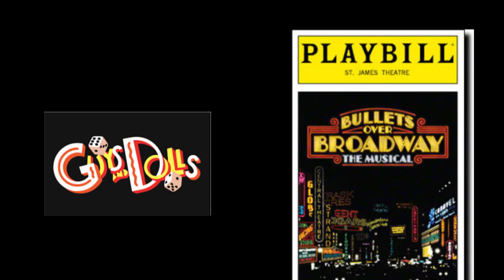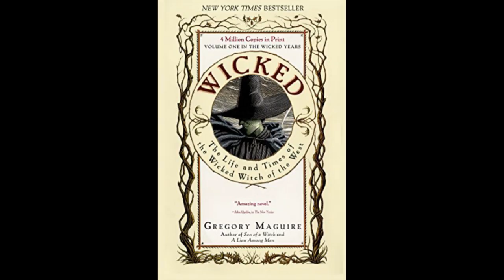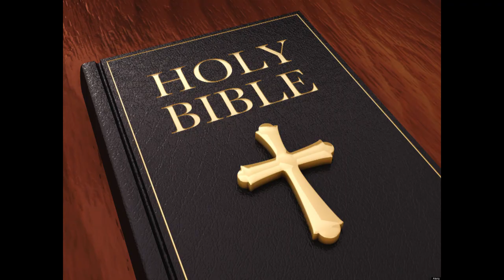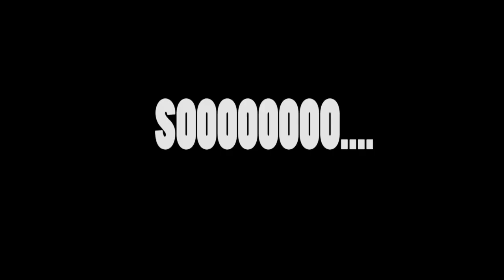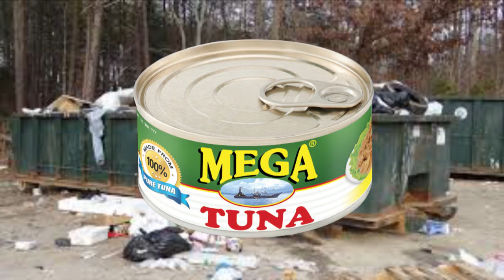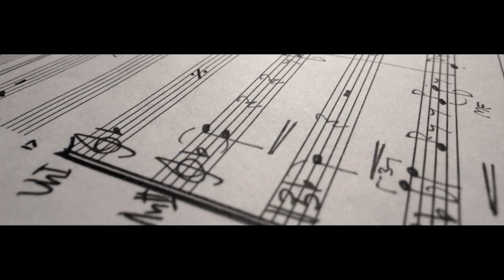Bröther the Müsicäl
Today we take a look at Andrew Lloyd Webbers hit musical, Cats.  It's...it's really just a very long cat video.

Show:  Cats, by Andrew Lloyd Webber